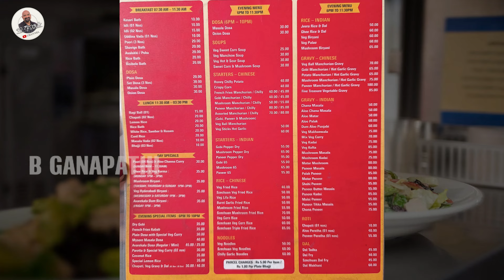ಹಸಿವಿನ ಬೆಲೆ ನನಗೆ ಗೊತ್ತು..ಆ ಕಾರಣಕ್ಕೇ ಹಸಿದವರಿಗೆ ಅತೀ ಕಡಿಮೆ ಬೆಲೆಯಲ್ಲಿ ಮನೆ ಊಟ ಕೊಡುತ್ತಿದ್ದೇನೆ..!! | EP 02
ಹಸಿವಿನ ಬೆಲೆ ನನಗೆ ಗೊತ್ತು..ಆ ಕಾರಣಕ್ಕೇ ಹಸಿದವರಿಗೆ ಅತೀ ಕಡಿಮೆ ಬೆಲೆಯಲ್ಲಿ ಮನೆ ಊಟ ಕೊಡುತ್ತಿದ್ದೇನೆ..!!! | Kartik | Mahatmafood | BTM Layout | EP 02

ಬಿ ಗಣಪತಿ. 📝